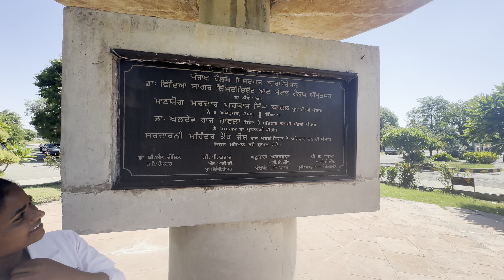Mental Hospital Duty Amritsar || Haveli Tour Amritsar